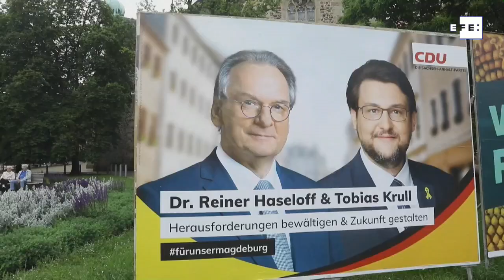Alivio e impulso para los conservadores de Merkel en comicios regionales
Magedburgo (Alemana), 6 jun (EFE/EPA).- (Imagen: Filip Singer) La Unión Cristianodemócrata (CDU) de la canciller, Angela Merkel, respira aliviada tras los comicios celebrados hoy en el estado federado de Sajonia-Anhalt (este) al imponerse con gran ventaja a la ultraderechista Alternativa para Alemania (AfD) y crecer, además, en votos.